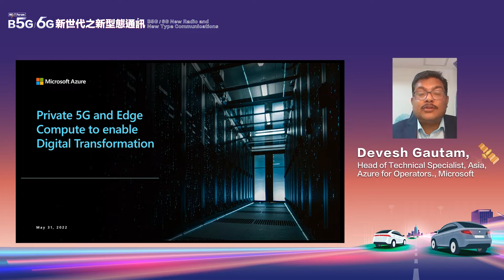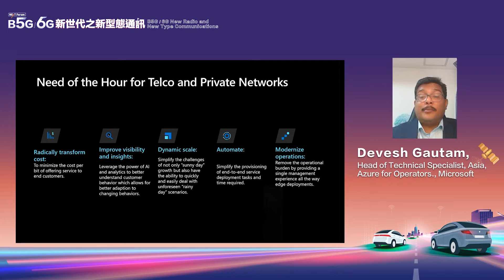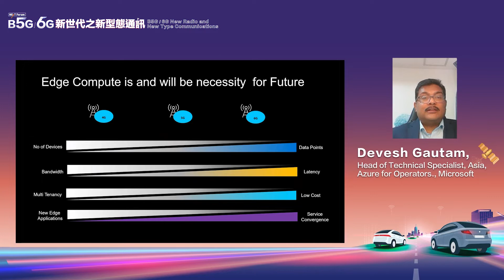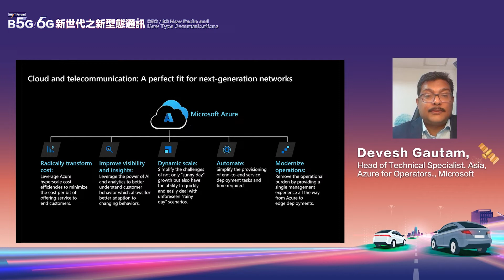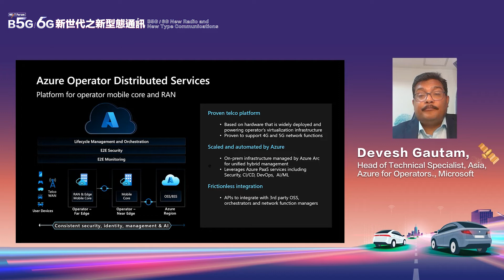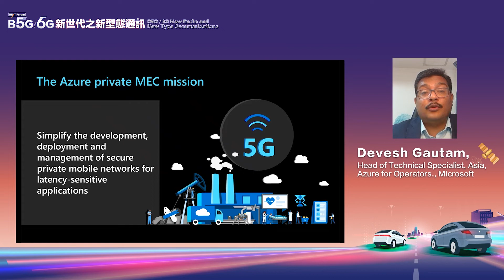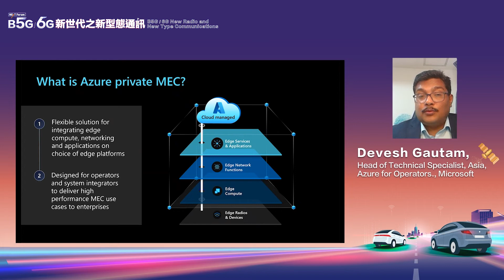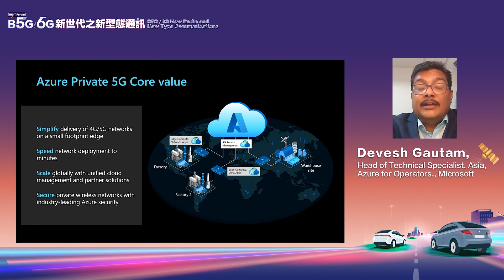11.Devesh Gautam_Private 5G and Edge Compute to enable Digital Transformation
NExT Forum：B5G/6G新世代之新型態通訊
【講者】Devesh Gautam
Head of Technical Specialist, Asia, Azure for Operators., Microsoft
【講題】Private 5G and Edge Compute to enable Digital Transformation
【摘要】Though the Mobile Industry has received tremendous success in including about half of the population to the Internet, the digital divide has just become bigger. 5G, Industry4.0, IoT, AI, Smart Cities are mainly technology driven, and do not sufficiently answer the societal challenges.
Knowing that we will only reach the Sustainable Development Goals (SDGs) without digital inclusion requires a paradigm shift. ”It is not a question of affordability; it is a question of sustainability to get everyone participating in the digital society”.
Cloud and telecommunication: A perfect fit for next-generation networks
It is well understood that some of the most sophisticated technologies that make up 5G can be implemented in software running on off-the-shelf servers. This is exciting because we can slowly but surely walk away from specialized hardware, which has been used in all the previous four generations of telecommunication networks. Transitioning to software will help reduce the overall capital and operational expenses for telecommunication providers. Equally important, this shift from hardware to software will make such networks future-proof because they will empower the telecommunications industry to become nimble and aggressive when rolling out desirable features at a regular cadence rather than having to wait a decade or so for the next generation standards to emerge. Innovation will thrive as we create a world were going from one generation to another is a software upgrade, just as the cloud industry has been doing for over a decade.

主辦單位：鴻海研究院
協辦單位：IEEE Vehicular Technology Society Taipei Chapter、新北市政府、香港城市大學、財團法人人工智慧科技基金會、財團法人三創育成基金會